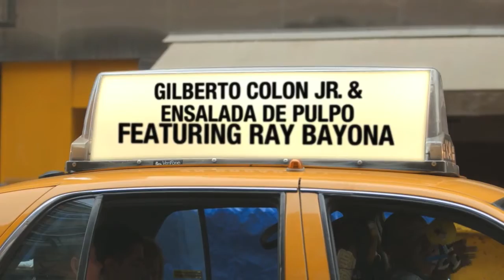Gilberto Colon Jr. & Ensalada de Pulpo, Canta Ray Bayona , Rompe Saraguey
Pulpo's resume and experience have made him one of the fastest rising pianists of his generation.  Born in New York City on December 28, 1953, Pulpo began his musical journey at the young age of 14.  After experimenting with various instruments, Pulpo ultimately joined his dear friend Oscar Hernández with piano lessons.  Under the tutelage of piano luminary Charlie Palmieri, Pulpo quickly learned the essential skills for success in the competitive industry.  As a teenager, Pulpo was playing at the epicenter of Salsa's Golden Age while recording & performing with some of the biggest bands in the business including Rafi Val's La Diferente, Pete "Conde" Rodriguez, and Kako's All Stars.

    In 1975, Pulpo received his big break and was approached by FANIA All-Star vocalist Héctor Lavoe to be his pianist and musical director.  For 16 years, Pulpo recorded and served with Lavoe while they toured throughout the world.  As musical director, Pulpo integrated a second trumpet to the orchestra which proved to add an extra dimension to the already talented band.  As Pulpo's popularity increased, he played and musically directed a multitude of recordings throughout the salsa circuit.

    In addition, Pulpo is credited for playing with all three of the "Big 3"; The Tito Puente Orchestra, The Tito Rodriguez Orchestra, and the Machito Orchestra.  Aside from his work with Lavoe, Pulpo credits his experience with the Big 3, as "the break that really took my playing to the next level."  In addition, Pulpo is highly regarded as a teacher of piano and musical theory in which he taught for over 16 years at Johnny Colón's East Harlem Music School in New York City.

    Pulpo's popularity in all these different circles extends far beyond his musical ability.  His warm natured personality and charming sense of humor is described as infectious making him one of the industry's most pleasant pianists to work with.

    In addition to his own band, Pulpo continues to play and tour with the Big 3 Palladium Orchestra.  Most recently, Pulpo has become the musical director of Orquesta De La Gente (ODLG), a group dedicated